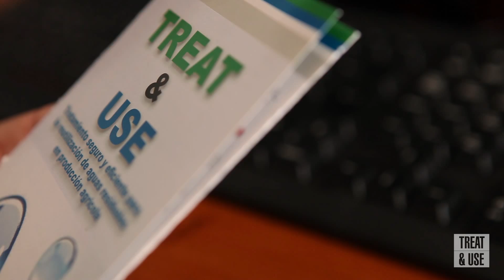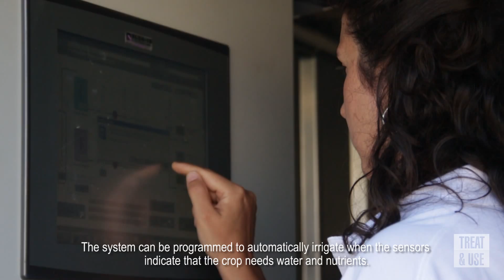TREAT&USE project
Video on the TREAT & USE project, which has been optimized an innovative technology that allows the efficient use of reclaimed water in Agriculture